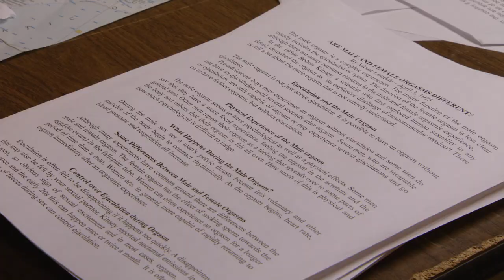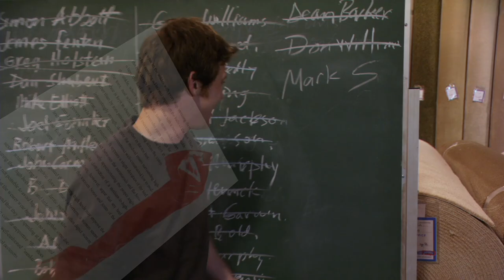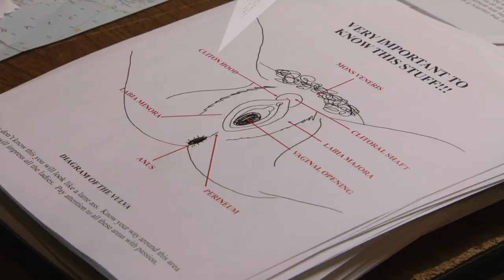Reassembling the Book Of Love | American Pie Presents: The Book of Love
American Pie Presents: The Book of Love (2009) - Ten years after the first "American Pie film" launched the popular teen franchise, "American Pie: Book of Love" continues the tradition of finding raucous laughs from young people learning about love and sex. When three East Great Falls High buddies accidentally discover the legendary "Book of Love," penned by some of their school’s alumni, they embark on a hilarious quest to lose their virginity with the girls of their dreams. Join Jim’s Dad (Eugene Levy) and this lovable and outrageous group of guys in this raucous comedy full of shocking and heartwarming fun!

Watch American Pie Presents: The Book of Love on Google Play

Cast: Eugene Levy, Bug Hall, Kevin Horton, Brandon Hardesty, Rosanna Arquette, Curtis Armstrong, Beth Behrs, John Patrick Jordan
Directed By: John Putch